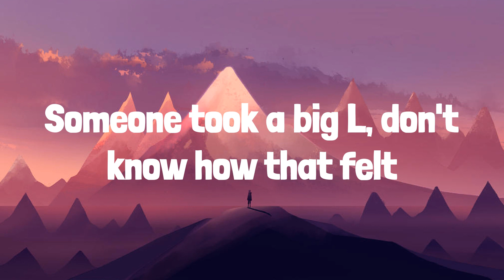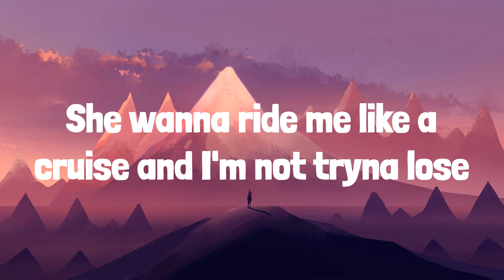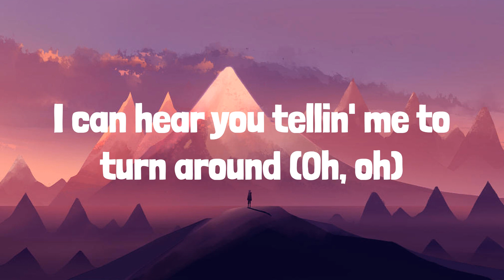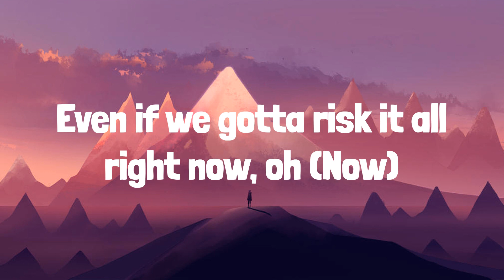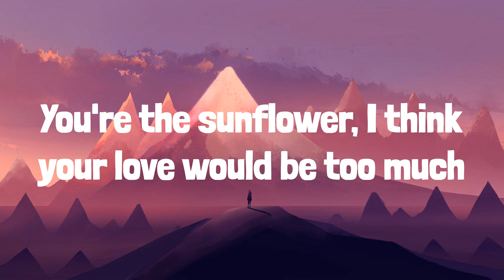Post Malone - Sunflower (Lyrics) | Frosty Pop lyrics